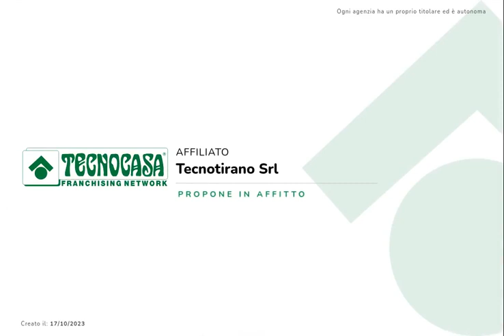TIRANO - BILOCALE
In contesto residenziale tranquillo e nella vicinanza di tutti i principali servizi, proponiamo in locazione appartamento bilocale con giardino.
A completare la soluzione box auto al piano seminterrato.

Tirano, Via San Giuseppe